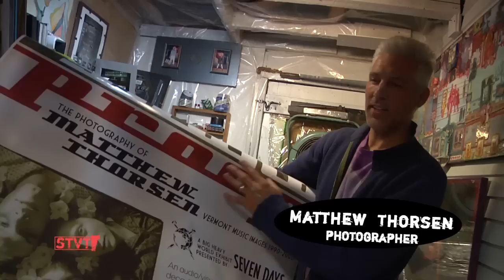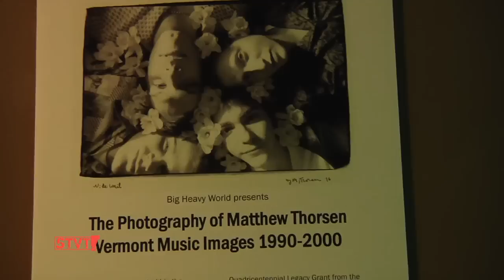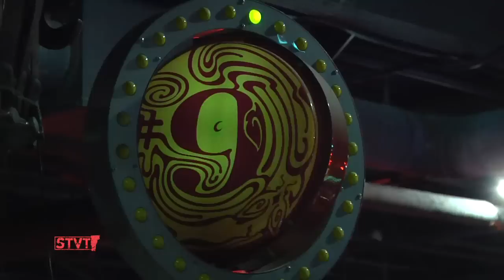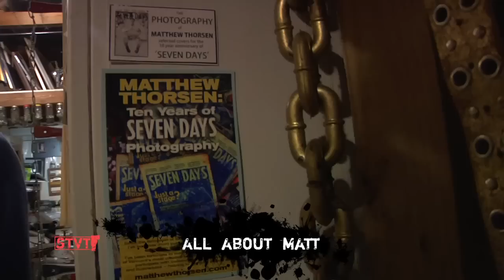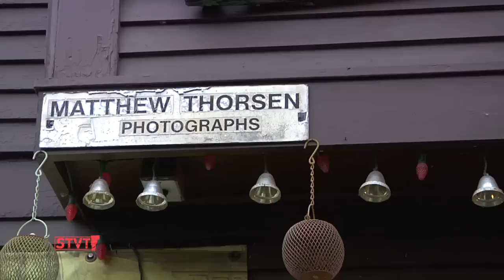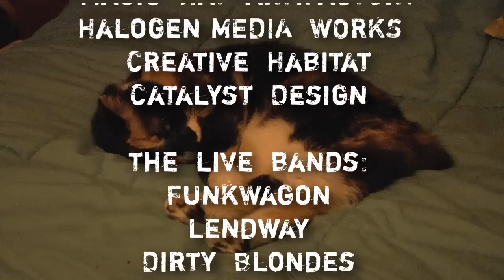Matthew Thorsen & "Sound Proof" [SIV243]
10/15/11: This weekend, photographer Matthew Thorsen's traveling, multimedia exhibit "Sound Proof," presented by Big Heavy World, opened at the Magic Hat Artifactory.

In the 1990s, the prolific Thorsen documented the vibrant Burlington music scene through the lens of his camera. "Sound Proof" includes an audio component so you can hear the actual story behind the image and some of the music that made that time so unique (check it out online here).

Despite the dismal weather, people turned up for the art, the live music, the beer and the walk back in time. "Sound Proof" will be at Magic Hat through the end of October, check Big Heavy World's website to see where the show will be next.